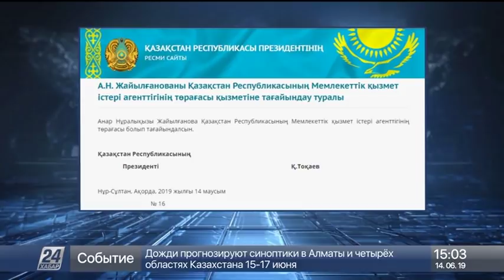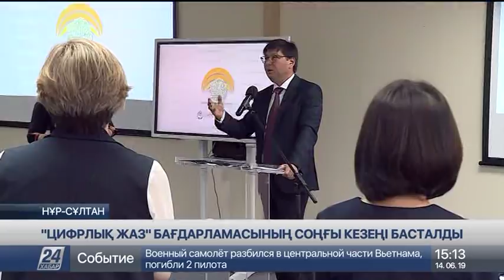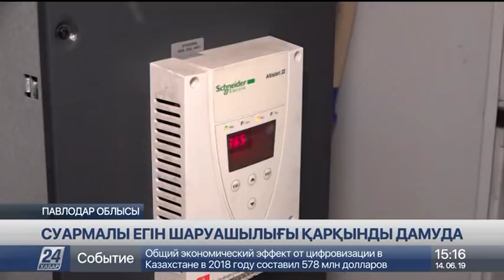14 маусым 2019 жыл - 15.00 жаңалықтар топтамасы